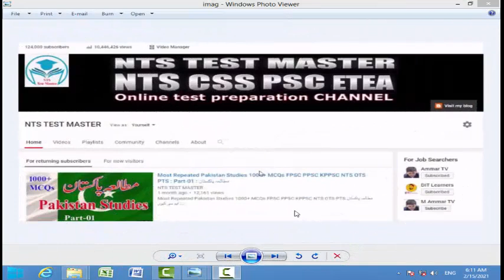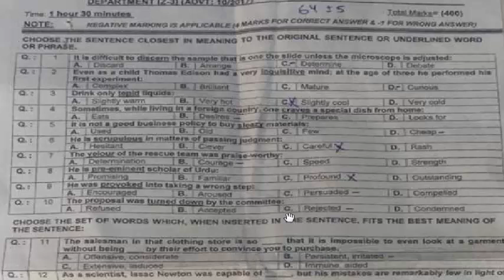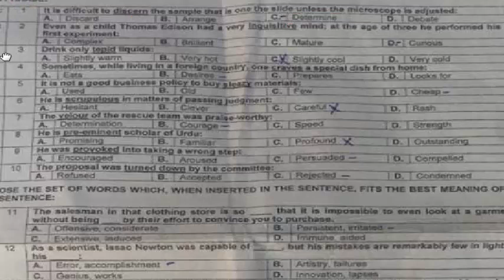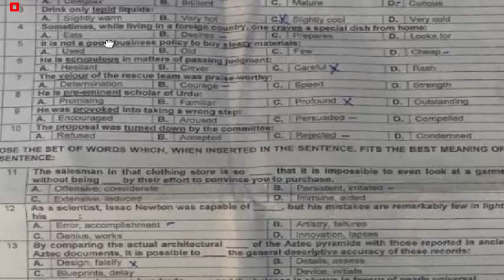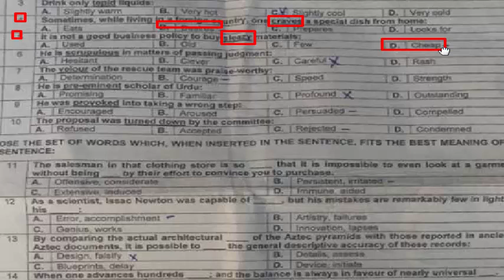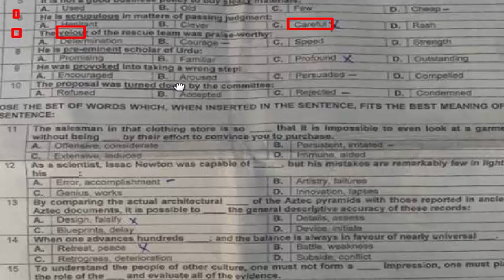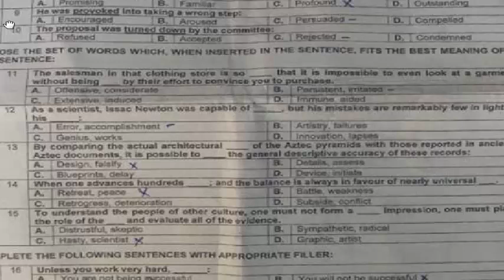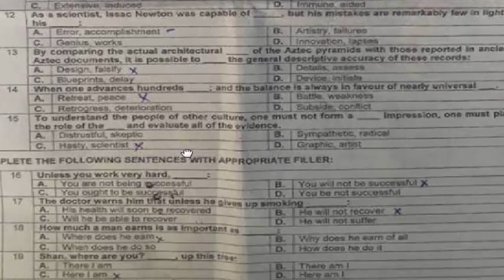PMS Screening Test Series : PMS Paper completely solved : PMS Screening Test 1 of 5: Part - 01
Dear viewers here I have started a series of PMS screening test, total 5 tests.
pms past papers jwt,
pms past papers kpk,
pms past papers general knowledge,
pms past papers english essay,
pms past papers 2018 english composition,
pms past papers of political science,
PMS MCQs,
PMS books,
PMS questions,
PMS MCQs pdf,
PMS question answers,
PMS answer pdf,